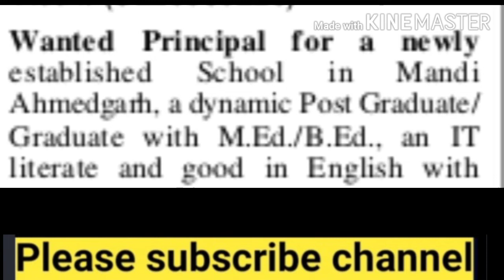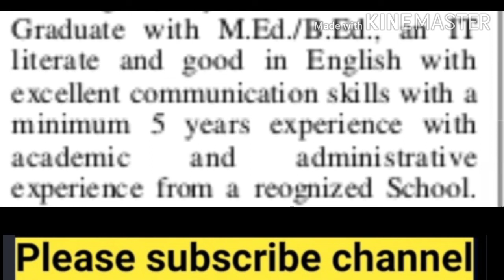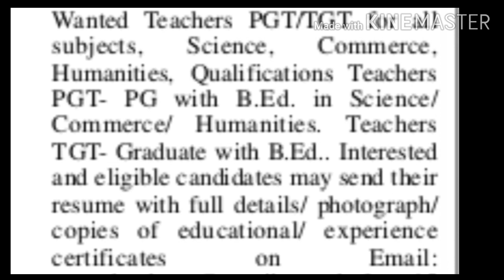School Principal, PGT, TGT all subjects vacancies. Sunil kaushal.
School Principal, PGT, TGT all subjects vacancies..
New Jobs  vacancies of Principal, PGT, TGT, PRT teachers,
HP Jobs 2020, HP Jobs Notifications, HP Job Recruitment 2020, HPJobs Bharti, Himachal job vacancies,Himachal job vacancies,
PGT Jobs,
TGT jobs,
PRT jobs,
Without TET JOBS,
himachal school jobs,
school jobs in himachal,
private jobs in himachal,
teaching jobs,
teaching jobs in himachal,
10th pass jobs in hp,
12th pass jobs in hp,
school jobs in shimla,
school jobs in solan,
school jobs in sanjauli,
नवोदय विद्यालय pgt,
tgt,
prt टीचर भर्ती 2020,
sarkari naukari,
NCERT,
Govt Teacher बंपर भर्ती 2020,
principal jobs in himachal,
vice principal jobs,
coordinato..